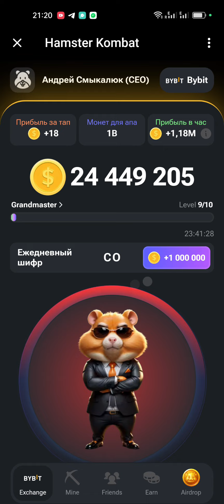НОВЫЙ ШИФР НА 18 Июня В Хамстер Комбат [Hamster Kombat]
Новые комбо карты Hamster Kombat на сегодня 17 июня 2024, чтобы быстрей прокачаться в хомяках.

Каждый день нужно отгадывать 3 карточки, чтобы получить приз 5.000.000 монет. Новый шифр в хамстер комбат как ввести.